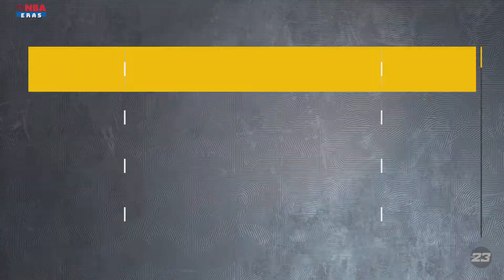NBA 2K23 Jamal Jackson Mycareer